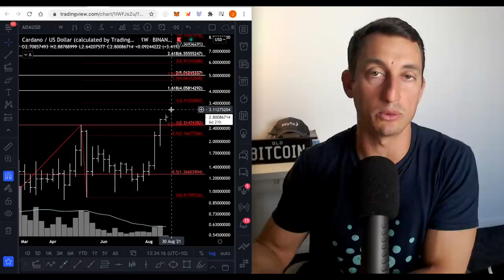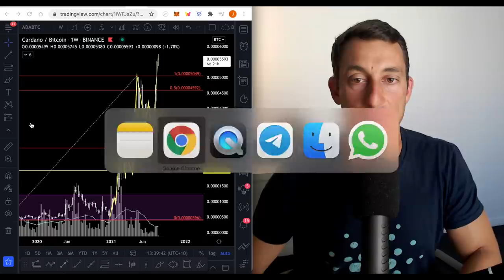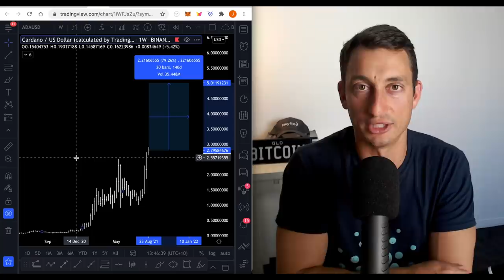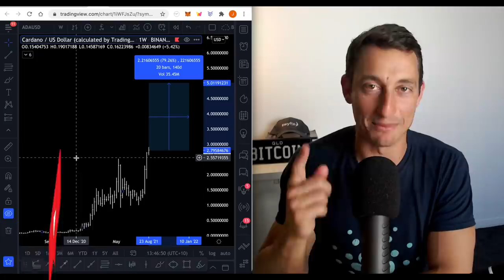WATCH THIS BEFORE BUYING CARDANO (ADA) AT ALL TIME HIGH PRICES! Tips for New Crypto Investor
Cardano continues to hit new all-time highs fueled by new crypto investors buying all time high prices! In this video, we discuss the financial dangers of buying all time high prices but also explain how to reduce your risk to safely invest in your favourite cryptos.

⏰ Timestamps ⏰
00:00 Hopium-Filled ADA ATH!
01:17 Cardano Market Update
05:20 Cardano Price Targets
11:01 Don’t Get REKT!!
15:31 Video Summary